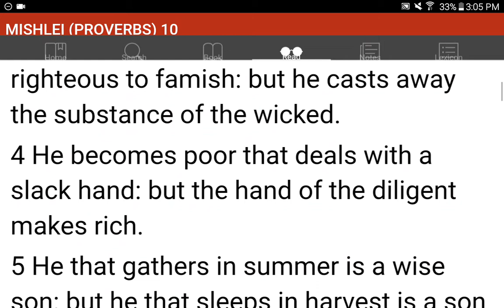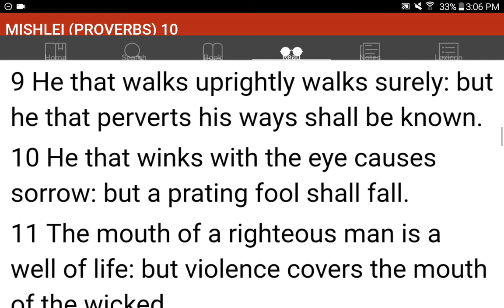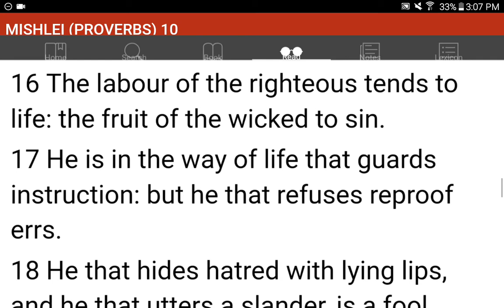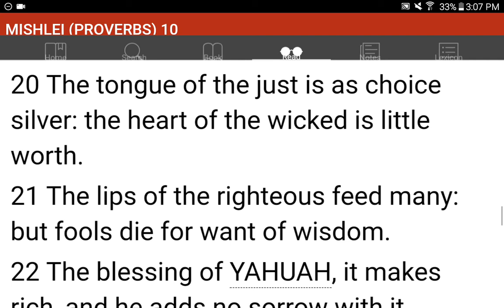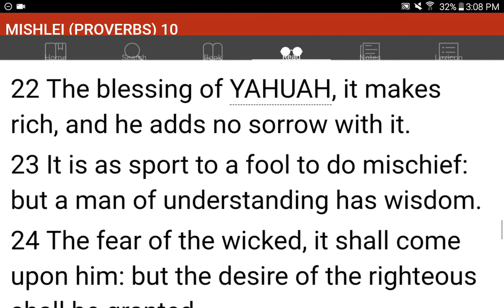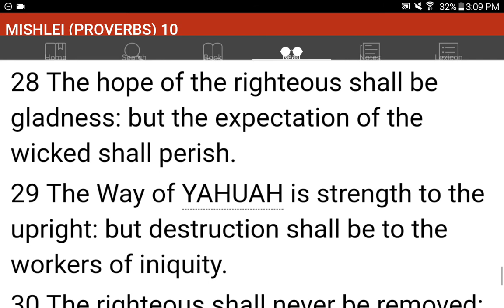💜h?™ "What's the MOST HELPFUL & SIMPLEST WAY that WORKS?"™ GIVE 1P/Month NOW! GCash